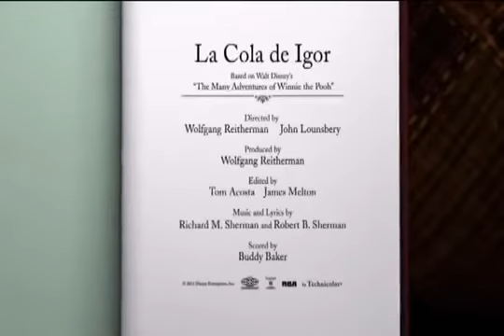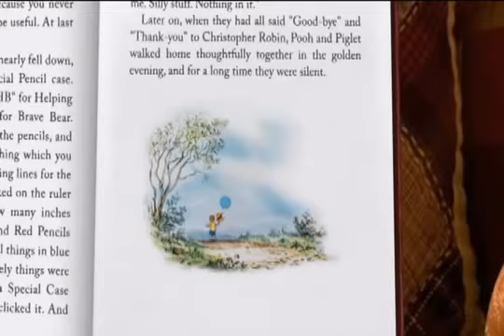Las Mini-Aventuras de Winnie the Pooh: La Cola de Igor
Sitio Oficial: /
¡Se ha soltado la cola de Igor! Por suerte, cuenta con sus amigos de El Bosque de los Cien Acres para colocarla nuevamente en su lugar.